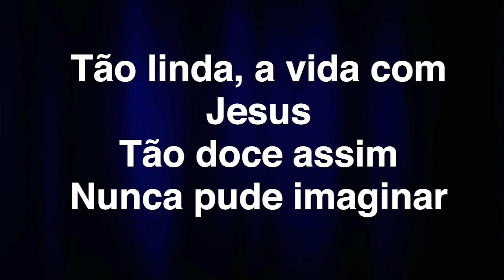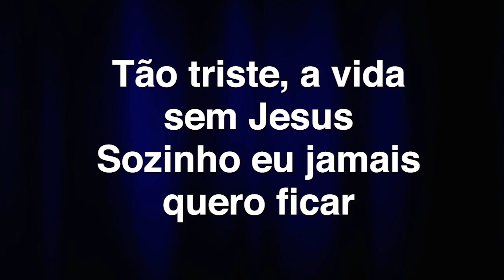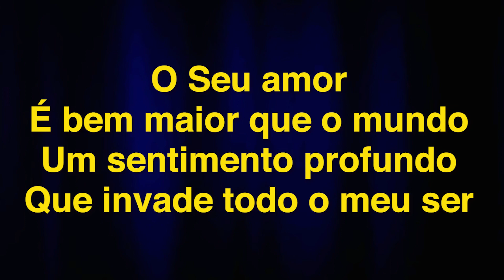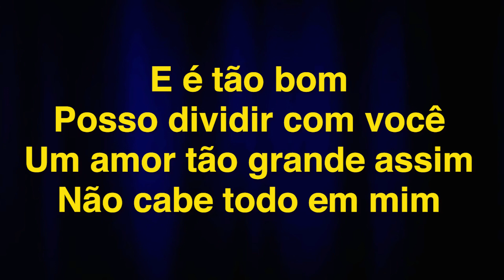Luciano - Tão Linda (A vida com Jesus) Piano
Tão linda, a vida com Jesus
Tão doce assim
Nunca pude imaginar
Sua voz, falou em meu coração
Suave, como a brisa que vem do mar

Refrão:
O Seu amor
É bem maior que o mundo
Um sentimento profundo
Que invade todo o meu ser
E é tão bom
Posso dividir com você
Um amor tão grande assim
Não cabe todo em mim

Tão triste, a vida sem Jesus
Sozinho eu jamais quero ficar
Te amo
Ele me disse assim:
'Não chores, fique sempre junto a Mim